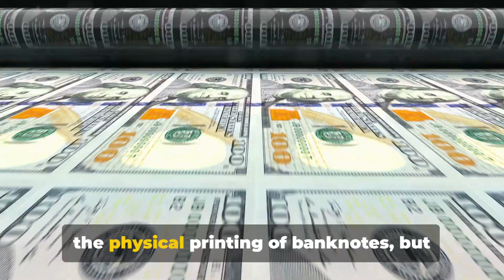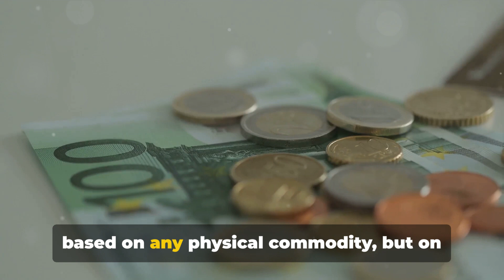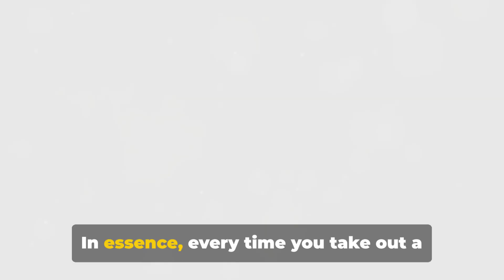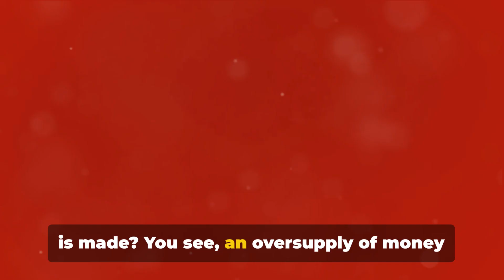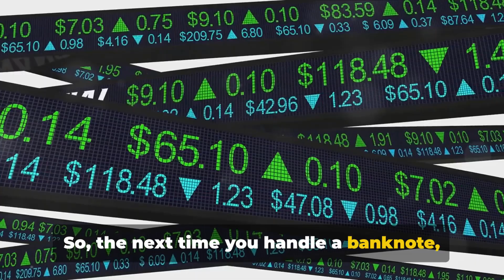How MONEY is made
Ever wondered how money gets its value? Let's unravel the mystery together. In ancient times, we bartered goods. Now, money represents value, but what makes it valuable?

Today, money's worth isn't tied to gold, as it once was. It's based on trust in our economy and government. Central banks manage this, ensuring economic stability.

Money's creation is more than printing notes—it's a complex system built on trust. Ready to dive deeper into this fascinating process? Let's explore!